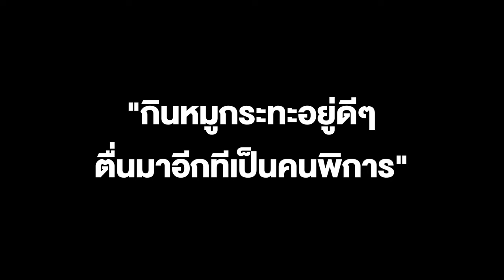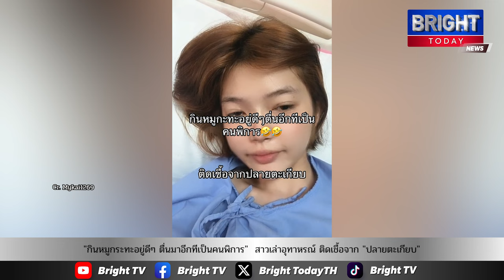"กินหมูกระทะอยู่ดีๆ ตื่นมาอีกทีเป็นคนพิการ" สาวเล่าอุทาหรณ์ ติดเชื้อจาก "ปลายตะเกียบ"